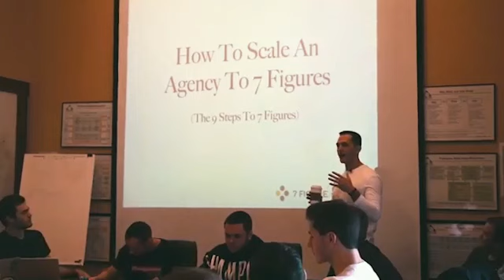Jeff Miller Interview: How To Go From 0 To 200 Agency Clients With Facebook Ads